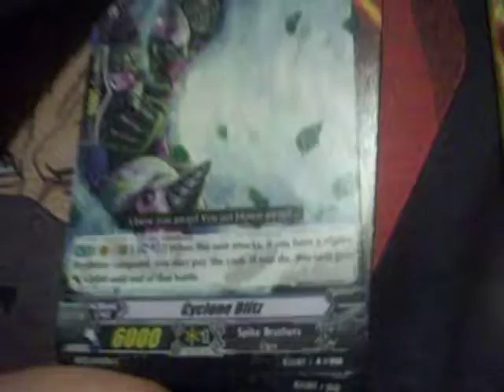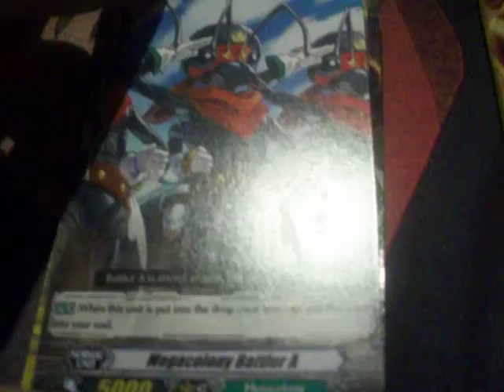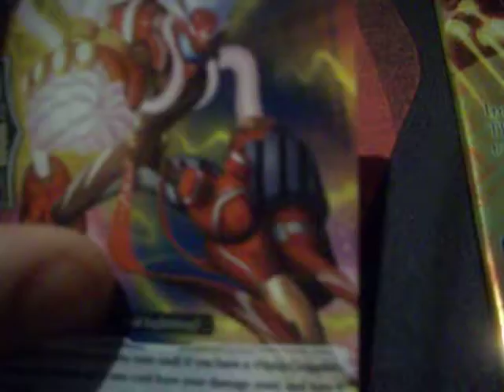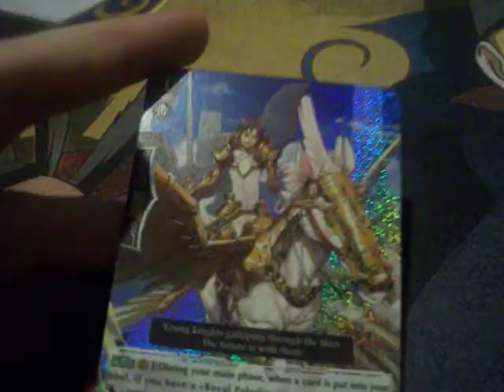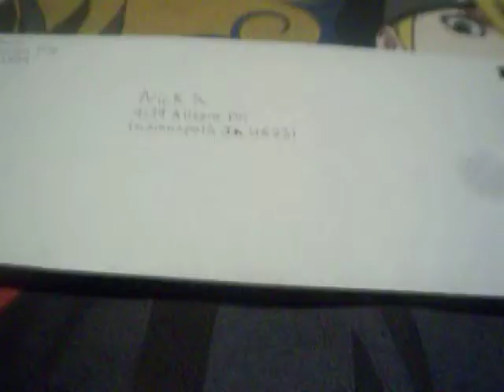Random Openings: 2X Vanguard and Contest Free Playmats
For entry into contest:
1. Like this video
3. Click on one of my ads
Extra Entries:
1. Sub to teamMEHM channel
2. Video response/shoutout video